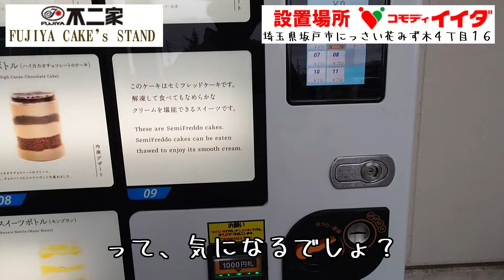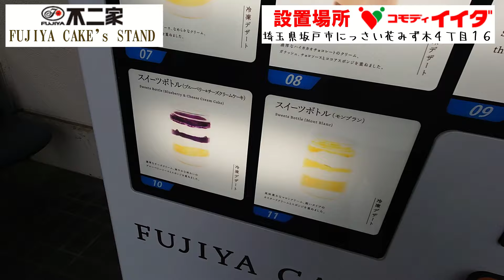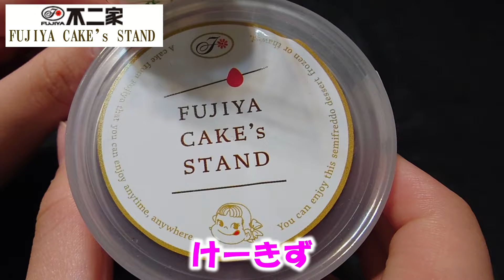不二家の自動販売機 にっさいにあったよ！”FUJIYA CAKE`S STAND”坂戸市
視聴者さんからの情報「冷凍ケーキの自販機あったから買ってみろ！」って事なんで、買ってきた～！
情報提供　宇佐見さん

設置場所
コモディイイダ坂戸店　綿半ホームエイド坂戸店
埼玉県坂戸市にっさい花みず木４丁目１６
両店の間っ子くらい？

冷凍しておけば凄い持つし、夏はちっと凍ったままでも美味いかも！